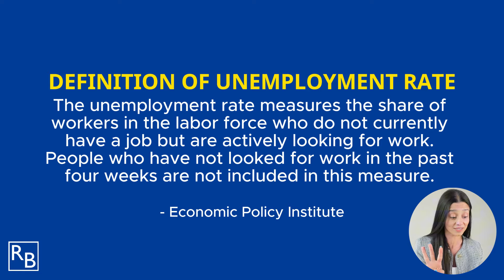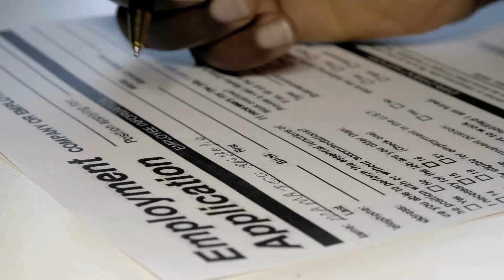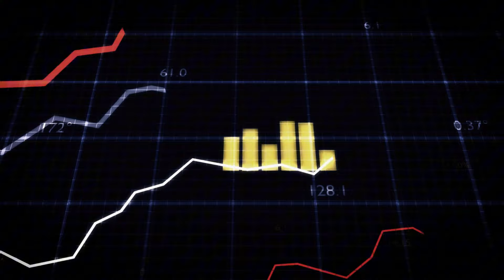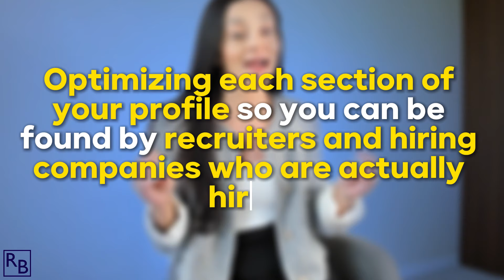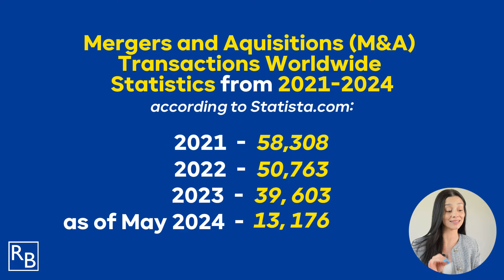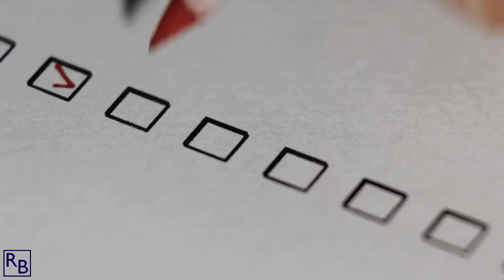Why Is It SO HARD to Find A Job Right Now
Finding a job in today's market can be so hard and challenging, and understanding why is crucial for your job search success.  In my video, Why Is It SO HARD to Find A Job Right Now, I explain the complexities of the current job market and provide actionable insights to help you navigate it effectively.

As a recruiting and hiring expert, I share insider knowledge about the factors contributing to unemployment and the difficulties many face in securing employment.

The job market is influenced by numerous factors, including economic shifts and evolving industry demands. This video breaks down why it's hard to find a job right now and what you can do to improve your chances. By understanding these challenges, you can better position yourself and adapt your job search strategies to meet the demands of today's employers.

One major item that is affecting the job market is UNCERTAINTY, which has a massive psychological impact on high level leaders who are responsible for hiring decisions.  We dive deeper into this aspect within my video.

Can you still land a job in today's market?  Of course, yet you have to leverage the right strategies to yield the right results.  This is a time where you CANNOT do what everyone else is doing...

When you leverage the right strategies, you will ELIMINATE the competition and land a job faster!

CHAPTERS
0:00 Intro
0:15 Unemployment Rate Defined
1:26 Rita Baroody Bio
1:46 Real Reason Why It's So Hard to Find A Job
4:41 Free Guide To Land A Job FASTER
5:05 Strategy To Land A Job
5:37 Transactions and Job Market
7:29 Unfortunate Items That Always Exist in Job Market

Rita Baroody
Career Success Coach, Recruiter, Former Hiring Director & CPA

I'm here to share the best job search tips & strategies for your Career, for you to make the best decisions, for you to be happy, for you to feel fulfilled.

Being a Recruiter myself and having helped thousands of candidates with career advice and helped them land great Job Opportunities, I am here to bring you an unbiased angle to help yield the highest level of success, within your Job Search and Career.